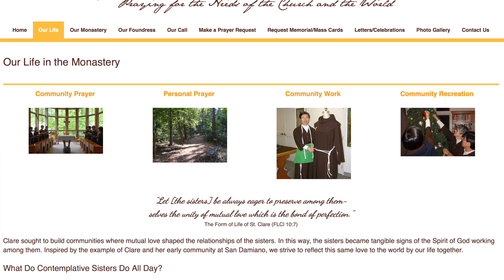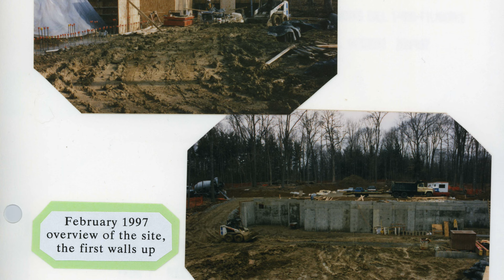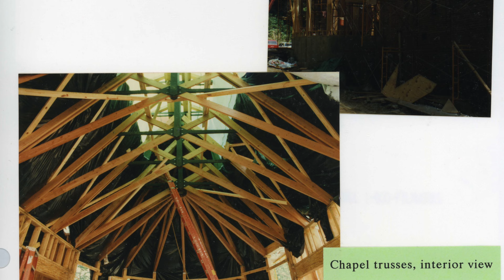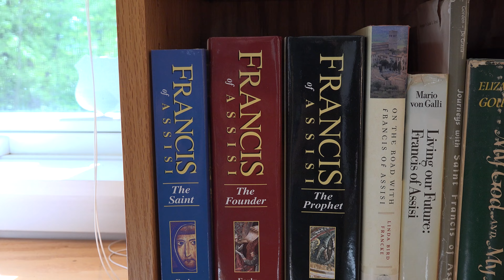Monastery of St Clare, Cincinnati, Ohio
The Poor Clares, officially the Order of Saint Clare  originally referred to as the Order of Poor Ladies, and later the Clarisses, the Minoresses, the Franciscan Clarist Order, and the Second Order of Saint Francis, are members of a contemplative Order of nuns in the Catholic Church. The Poor Clares were the second Franciscan branch of the order to be established. Founded by Saints Clare of Assisi and Francis of Assisi on Palm Sunday in the year 1212, they were organized after the Order of Friars Minor (the first Order), and before the Third Order of Saint Francis for the laity. As of 2011, there were over 20,000 Poor Clare nuns in over 75 countries throughout the world. They follow several different observances and are organized into federations.

The Poor Clares follow the Rule of St. Clare, which was approved by Pope Innocent IV on the day before Clare's death in 1253. The main branch of the Order (O.S.C.) follows the observance of Pope Urban. Other branches established since that time, who operate under their own unique Constitutions, are the Colettine Poor Clares (P.C.C.) (founded 1410), the Capuchin Poor Clares (O.S.C. Cap) (founded 1538) and the Poor Clares of Perpetual Adoration (P.C.P.A.) (founded 1854).